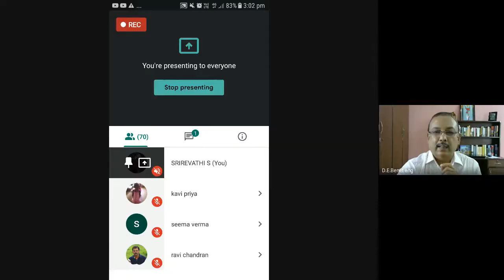Literature and Mythology Part II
The fourth of the 10 Lecture Series titled “Literature and Mythology Part- II” delivered  by Dr. D.E.Benet on 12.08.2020